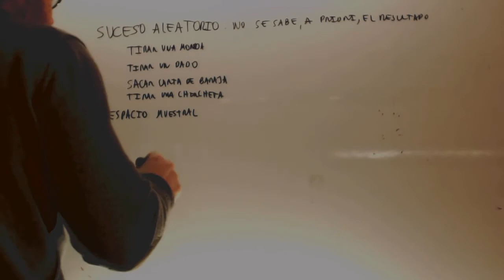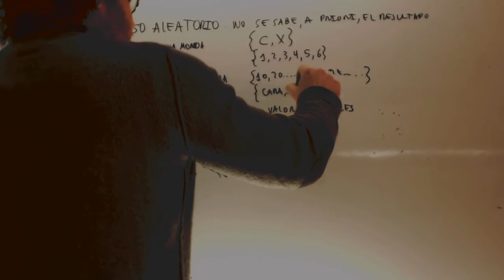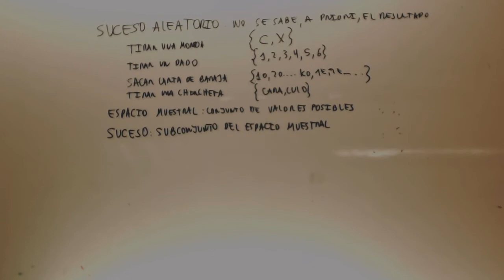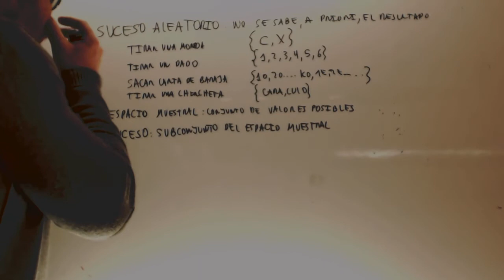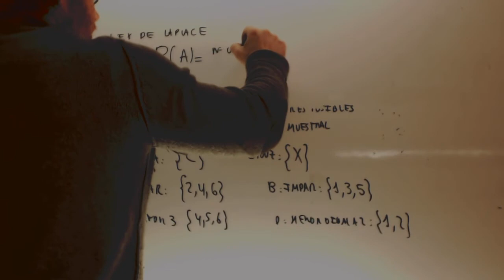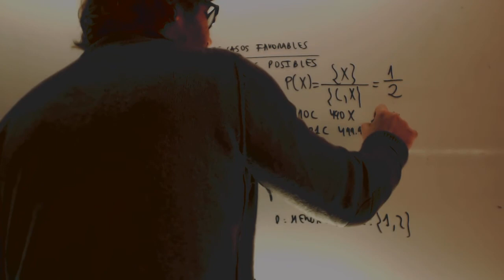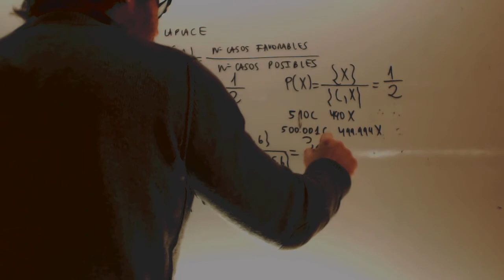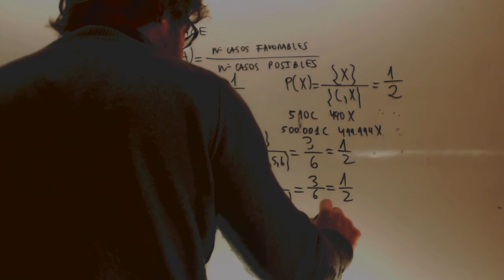Introduccion a la probabilidad Matematicas Acceso CFGS Academia Usero Estepona